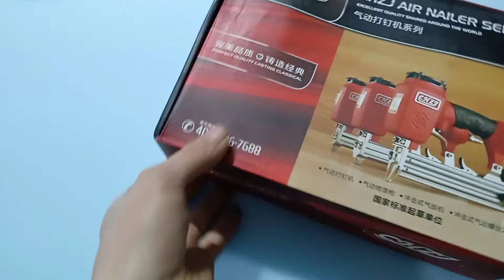отчет жене, пробежался по цеху (видео 2года назад)